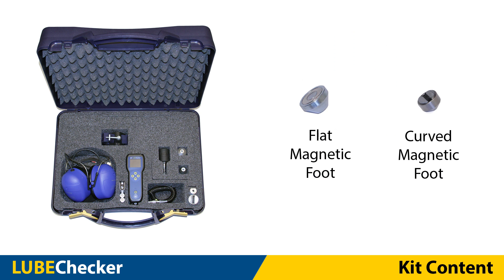LUBEChecker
LUBEChecker is an ultrasound solution designed to optimize bearing lubrication.